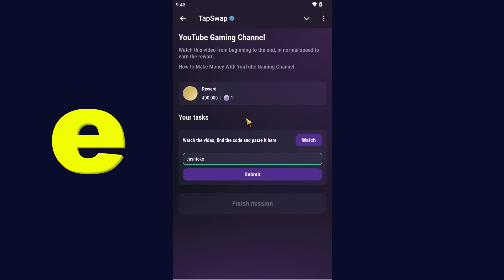YouTube Gaming Channel | Tapswap Code Today New Task Video Code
| Tapswap Code video daily today  New Task Video Code | YouTube Gaming Channel | How to Make Money With YouTube Gaming Channel